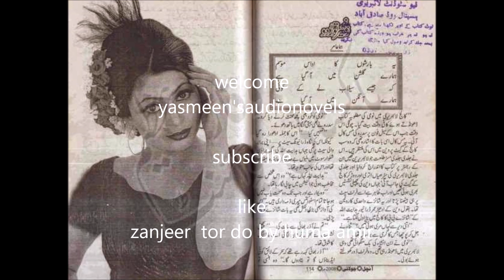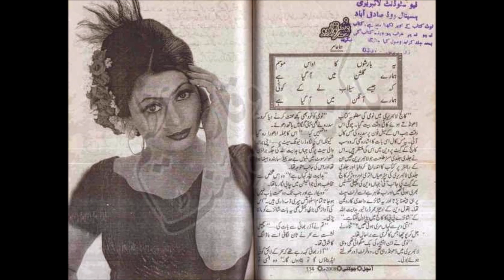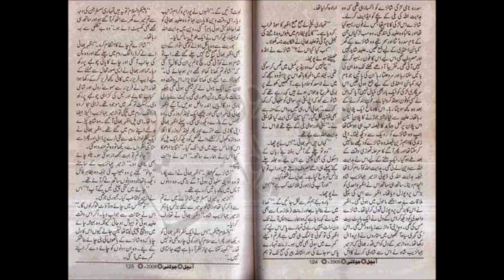Zanjeer tor do by Huma Amir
Zanjeer tor do is a Urdu novel by Huma Amir.
If you are looking for an Urdu novelette that will inspire you and make you believe in the power of love, then Zanjeer toor do is a great choice. It is a story that will stay with you long after you have finished listening  it.